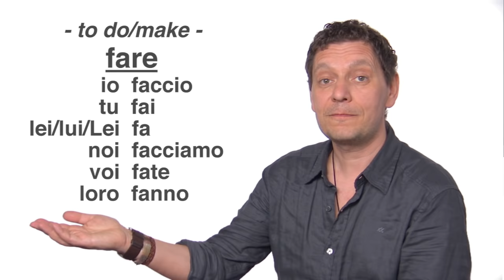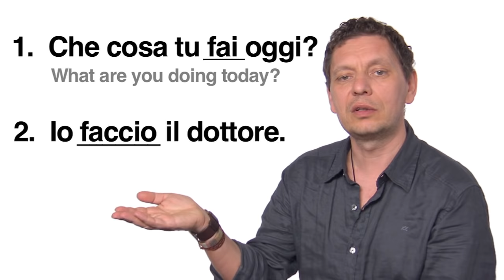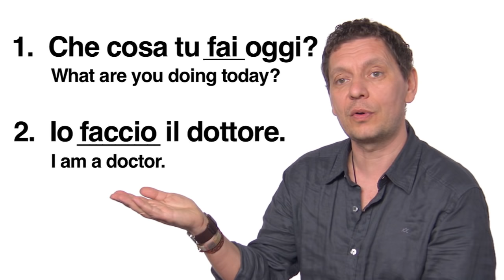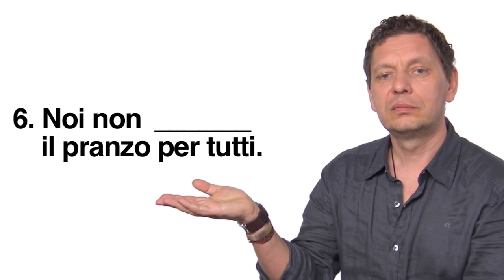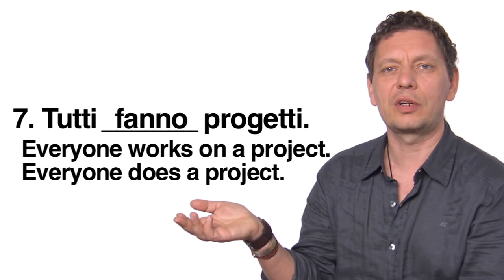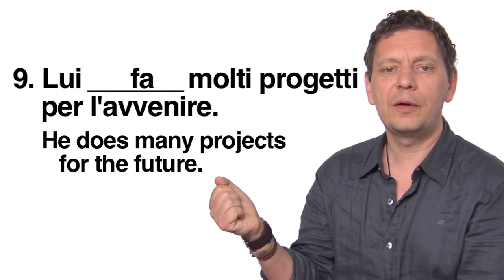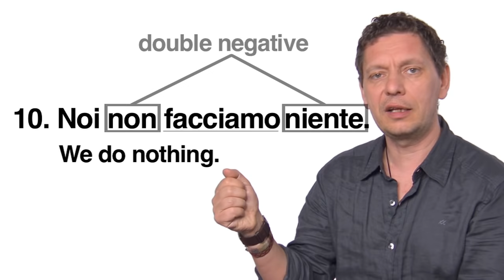Italian Language Lessons: The Verb Fare - to Do or Make